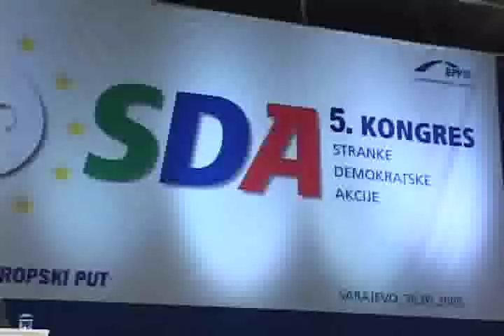Kongres SDA BiH: Tihić i dalje na čelu stranke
Sulejman Tihić ponovo je izabran za predsjednika Stranke demokratske akcije. To je odluka petog kongresa koji je okupio preko sedam stotina članova i članica iz cijele BiH. Gospodin Tihić kazao je da njegova opredjeljenja ostaju ista  Bosna i Hercegovina kao suverena i cjelovita država ravnopravnih naroda i građana, a SDA bosanskohercegovačka narodna stranka političkog centra, otvorena za sve građane.